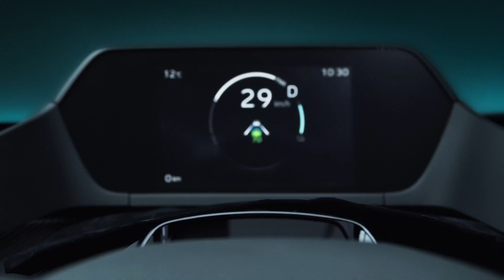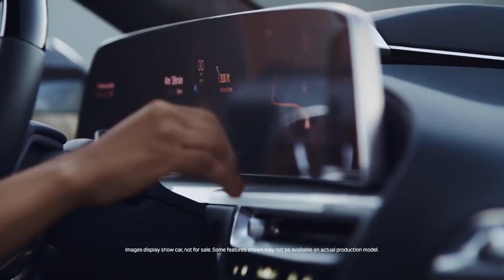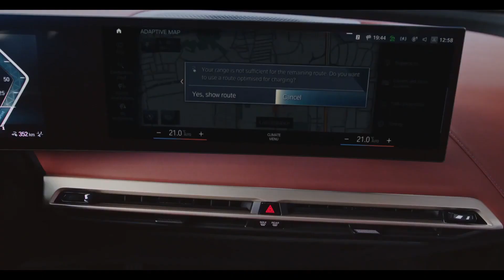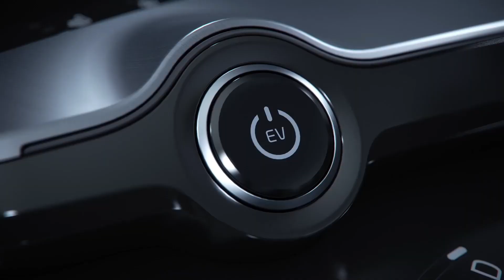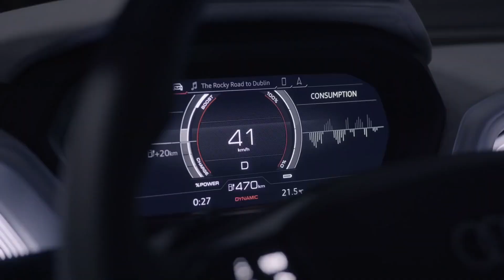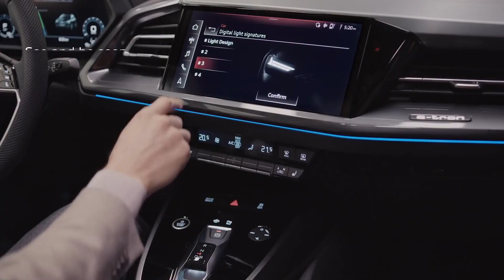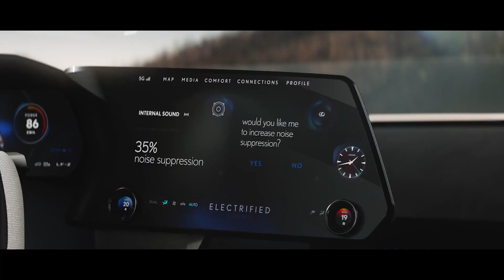Top 10 Amazing Electric Vehicles You Can Buy in 2022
Top electric cars coming in 2022. Companies like Tesla continue inspiring other car manufacturers to step up their electric car game. Here are top 10 electric cars that expected to be released in 2022:

Toyota bZ4X
Officially, Toyota hasn’t revealed much about the bZ4X’s powertrain, other than the fact that it will come standard with all-wheel drive. This suggests dual electric motors, one for every axle. Toyota plans to re-enter the electric car market with the bZ4X. It promises to feature an aggressive style that distinguishes it from Toyota’s gasoline-powered SUVs.

Cadillac Lyriq
General Motors is introducing Ultrium, a new line of EV battery technology. The Lyriq will be available with rear-wheel drive as standard, an electric motor on the rear axle, the all-wheel-drive option, and a second motor at the front to drive those wheels. So far, Cadillac has remained tight-lipped regarding the Lyriq’s all-wheel-drive motor; the rear-wheel-drive model is said to produce 340 horsepower. The scalable technology enables Cadillac to produce batteries ranging in size from 50.0 kWh to 200 kWh.

BMW iX
BMW plans to feature two different variants of the iX. The first is the xDrive50, powered by a pair of electric motors that combine to make 516 hp, and for this model, all-wheel drive is standard. The brand suggests enough power to race the iX to a top speed of 124 mph, 60 mph in 4.6 seconds. The iX has a massive 106.3-kWh battery pack that BMW claims will provide about 300 miles of driving range per charge.

KIA EV6
The Kia EV6 is designed to be rear or an all-wheel drive. It is also available with either a single electric motor positioned on the rear axle or an electric motor mounted on both axles. The all-wheel-drive models have a higher battery and either 313 or 576 total horsepower. The base rear-drive model has a lesser battery and only 167 hp. Choosing the larger battery increases the total system output of the rear-drive EV6 to 218 horsepower. The Kia EV6 is designed in two battery sizes; 58.0 kWh and 77.4 kWh. Kia predicts that the EV6 will have a range of up to 300 miles on a single charge.

Audi Q4 e-tron Sportback
This model has the same combination as the mechanically comparable Volkswagen ID.4, which hits 60 mph in 7.6 seconds. The standard powertrain configuration is the 40, and it comprises a single 201-hp electric motor with rear-wheel drive. The awesome all-wheel-drive Q4 e-Tron 50 and Q4 e-Tron Sportback 50 has an electric motor powering each axle to produce 295 horsepower and 0 to 60 seconds in 6.2 seconds. The 77.0-kWh battery pack in the Q4 e-Tron promises to produce 250 kilometers per charge.

Mercedes-Benz EQB
The Mercedes-Benz EQB storms the market with a full package of driver-assistance systems as optional extras. The EQB 250, with a 221-hp electric engine and front-wheel drive, will be the entry-level model. All-wheel drive may be an option, and a more powerful EQB350 variant may also be available. To compete with rivals such as the Audi e-Tron and Tesla Model Y, the EQB will need to have a driving range of at least 200 miles per charge.

Lexus LF-Z Electrified
With its market competitors, the Lexus LFZ still stands tall. It was developed with an outstanding potential of 536 horsepower and 516 pound-feet of torque. The body is a mash-up of the sedan, hatchback, and crossover in one shape. The LF-Z uses the narrow horizontal lighting strip seen on the UX crossover and the revised 2021 IS sedan from the rear. Its 90-kilowatt-hour battery pack will drive you for 373 miles before needing a new charge.

Volkswagen ID.8
Volkswagen has stated that a three-row SUV based on its electric-vehicle architecture will be released soon. The ID.8 will be a family-friendly SUV that will share style with the somewhat smaller ID.6 that was unveiled for the Chinese market. The ID.8 will be substantially larger than the ID.4, competing with mid-size SUVs. It will include three rows of seats and enough for up to seven passengers.

This midsize SUV is inspired by the company’s first production car, the pony hatchback from 1975. The Ioniq 5 debuts Hyundai’s all-electric ionic sub-brands and shares its underpinnings with the future Kia ev6; this vehicle has a strong focus on the future. The model’s characteristics will be determined by two battery and single rear or dual-motor all-wheel-drive combinations. 60 miles may be recharged in under 5 minutes and cover approximately 290 miles.

GMC Hummer SUV
General Motors has informed the public that this vehicle will not hit the production lines until 2024. Still, it promises to have a nine-inch shorter wheelbase to improve off-road manoeuvrability while maintaining all-wheel steering with crabwalk and an air suspension that can raise the SUV by six inches. The power system of this SUV consists of a big LTM battery with a capacity of up to 200 kWh